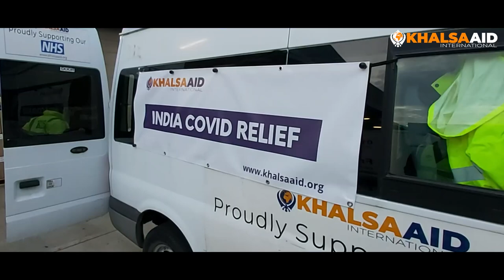INDIA COVID-19 Crisis | Khalsa Aid Response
A summary of the tragic oxygen crisis being witnessed by India due to COVID-19 and the humanitarian response of Khalsa Aid globally to support the people of India.